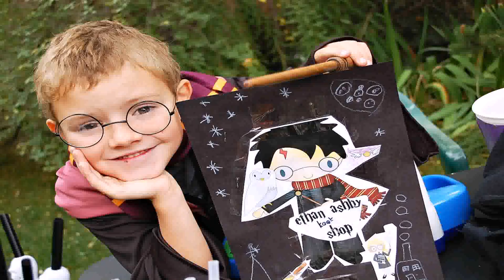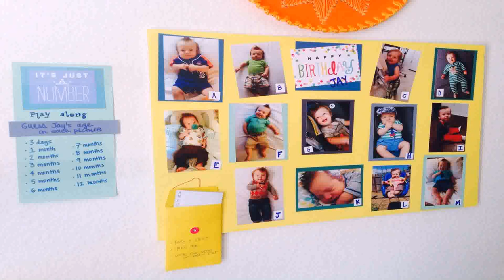Spring Birthday Party Ideas For 1 Year Old Boy